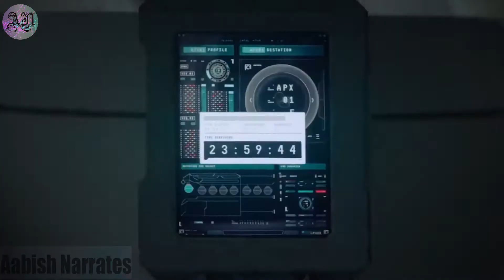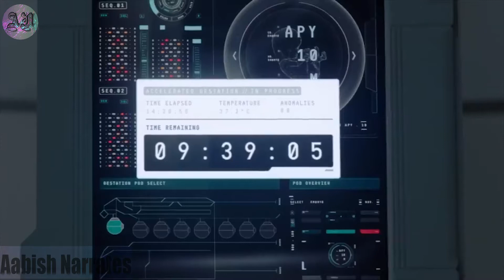''I Am Mother'' Science Fiction Thriller Film Explained in Urdu/Hindi.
I am Aabish and here to explain Science Fiction Thriller Film Called ''I Am Mother'' Explained in Urdu/Hindi.

A teenage girl is raised by a robot designed to repopulate Earth. Their bond is tested when a stranger arrives with alarming news.
I Am Mother is a 2019 Australian science fiction thriller film.

Movie Name; I Am Mother.